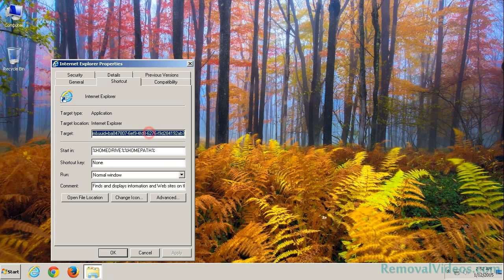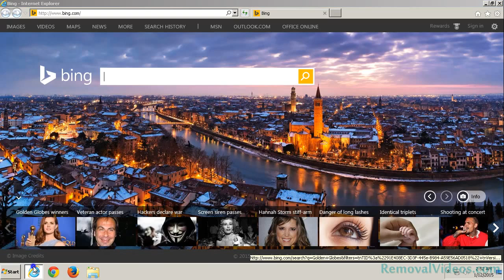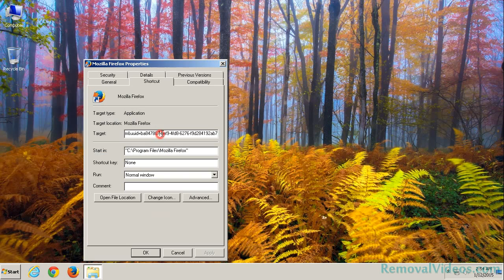How To Remove ec.jcoffer.com Pop-up Ads (Removal Guide)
Ec.jcoffer.com is a malicious adware that once gets into the computer, it can change the browser setting and take control of the browser. When you open the browser, Ec.jcoffer.com will pop up on your screen without your permission. Ec.jcoffer.com will redirect you to the false warning message to warn you that your Adobe Plash Player is out of date and you need to download the latest version to continue. Ec.jcoffer.com can appear on Google Chrome, Mozilla Firefox, and Microsoft Internet Explorer. It will stop you from controling the browser and accessing other webpages. However, you should not believe in the false and misleading message. If you install the program, you will install malware on your computer which will make damage to your system. To protect your computer from further damage, you should remove Ec.jcoffer.com as soon as possible.